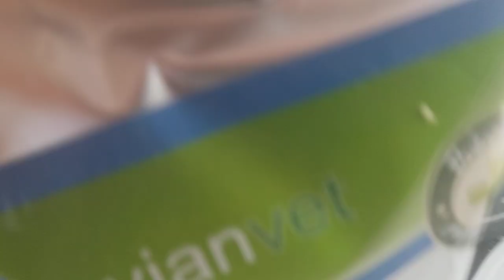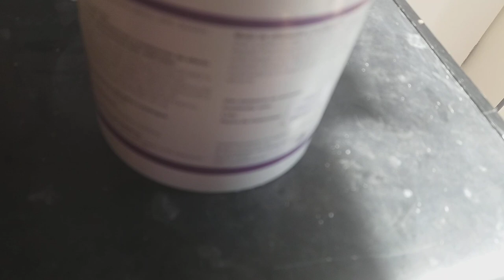COMO HE SOLUCIONADO LA CRIA